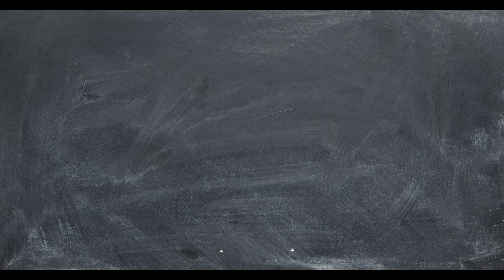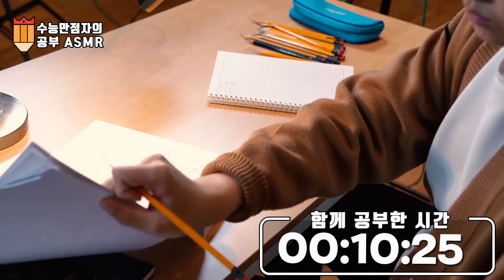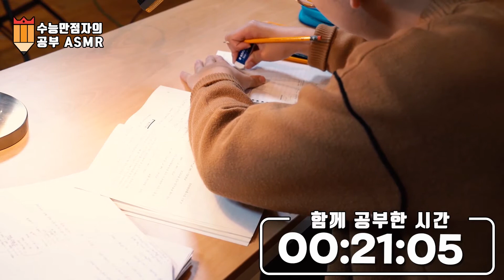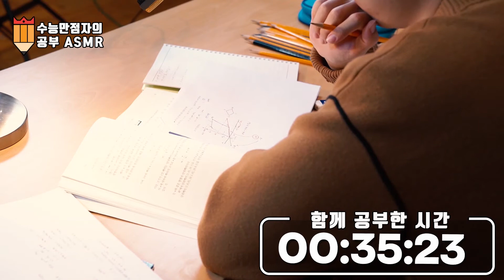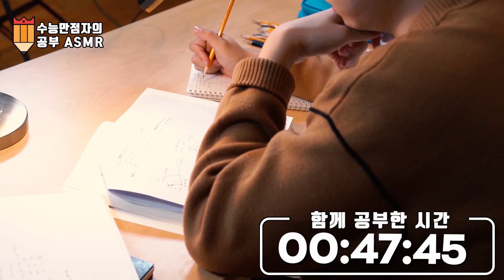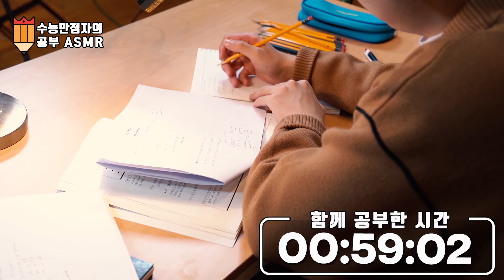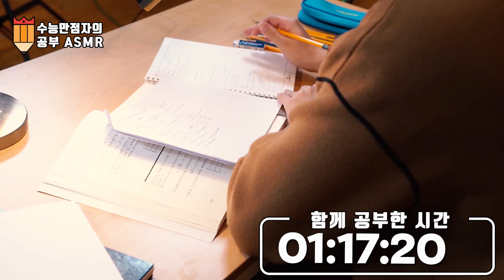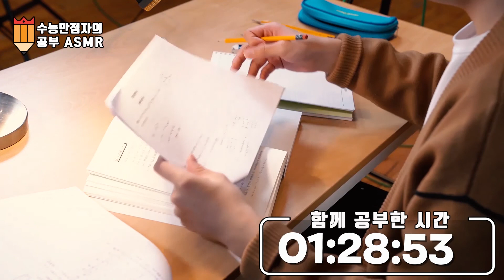수능만점자 공부ASMR _연필+방과 후 교실 (Study Aid pencil handwriting classroom after school)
안녕하세요?

2020 수능 만점의 주인공 송영준 학생이 참여한,
공부 ASMR_연필+방과 후 교실 소리 동영상입니다.

적절한 볼륨으로 미리 맞춰놓고 시작하시기 바랍니다.
공부하시는 분들께 많은 도움이 되었으면 합니다.

공부를 마치면,
스스로를 칭찬하고 응원하는 댓글도 달아주세요.

반복 이용하여 공부하는 시간이 많아질수록,
여러분의 목표에 한 걸음 가까이
다가가게 되실 것이라 믿습니다.

여러분께서도 자신을 믿고,
지금 집중하는 시간의 힘을 믿어보세요.

자, 이제 심호흡을 하고, 공부를 시작해볼까요?

▶ 출연자 인터뷰:
출연동기·불안해소법·공부루틴·국영수 공부법·인강수강 요령·다짐과 파이팅